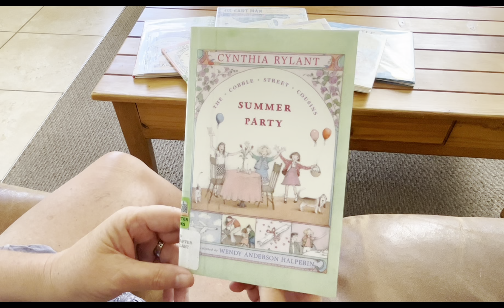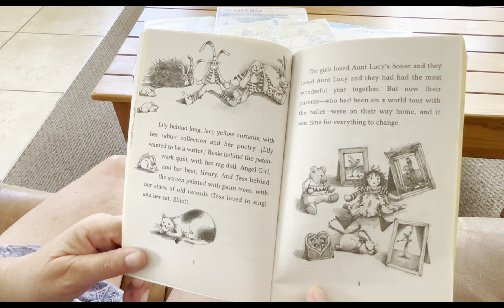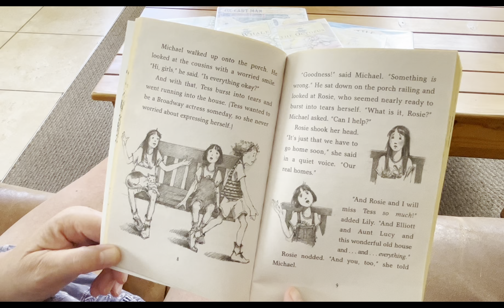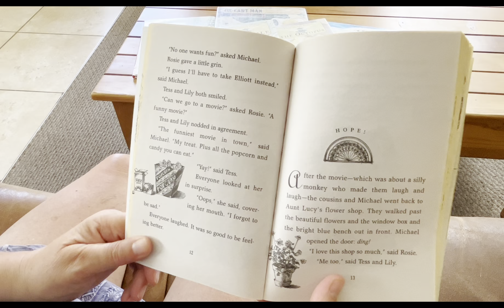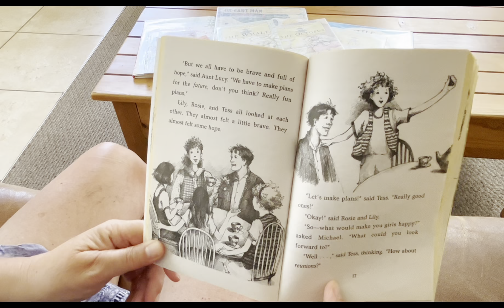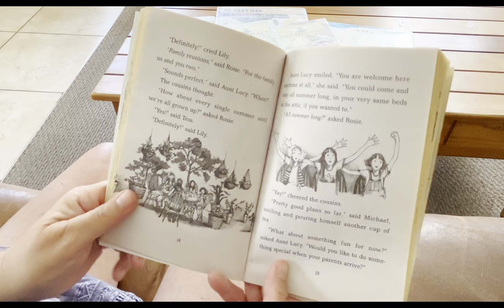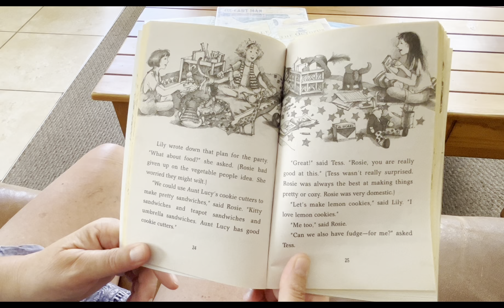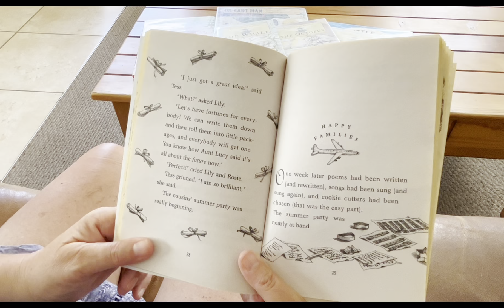“Summer Party” part 1| Cobble Street Cousins book 5| Read Aloud| Storytime by Cynthia Rylant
Join me in this heartwarming reading adventure as I share the enchanting tale of "Summer Party" from Cynthia Rylant's beloved Cobble Street Cousins series. 📚🌞

In this delightful children's book, Lily, Tess, and Rosie are on a mission to plan the perfect summer party for their parents. With teamwork, creativity, and loads of excitement, they navigate challenges and surprises, teaching young readers valuable lessons in friendship, problem-solving, and the joy of celebration.

As an advocate for early childhood education, I'm thrilled to immerse your little ones in the magic of storytelling, fostering a love for reading that will ignite their imaginations and nurture their language skills. Through this heartwarming narrative, your children will embark on a journey of discovery, enhancing their English language proficiency while basking in the joy of learning.

Join us for a heartwarming reading experience that not only celebrates the beauty of children's literature but also supports your child's journey in learning to read and mastering the English language. Let's inspire a lifelong love for reading and learning together! 📖🌟